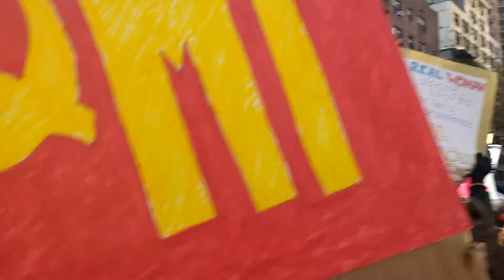Women's March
Shot from the Women's March in NYC